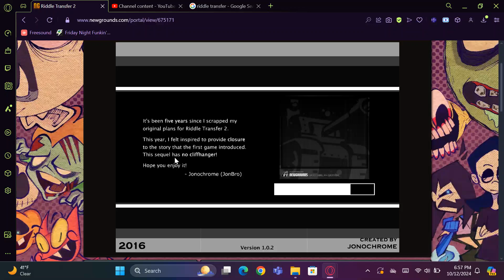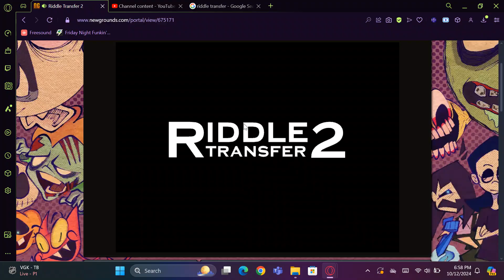I played Riddle Transfer 2 for the first time